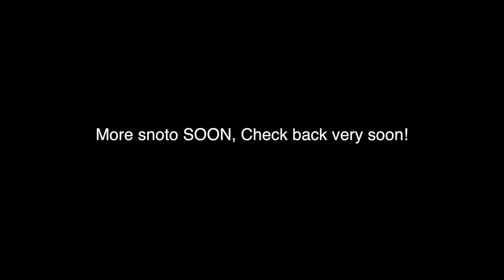MINI DIRT BIKE SNOW DRIFTS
Riding the pitbikes in the snow! We were drifting the Klx 110 and the Klx 140L in the snow, and figured we'd bring you all along for the ride. Enjoy!